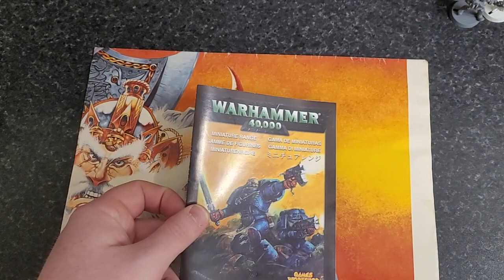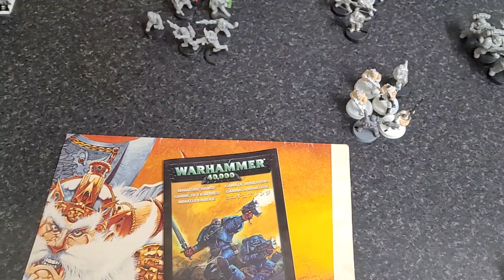Warhammer is more than just models